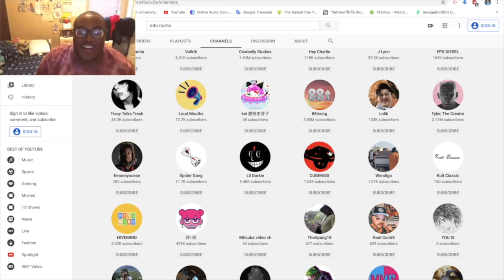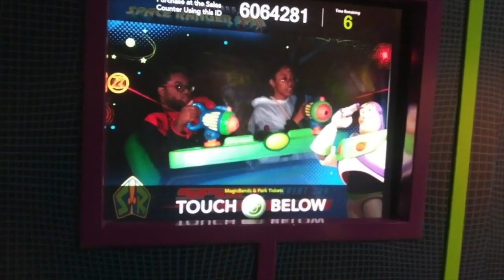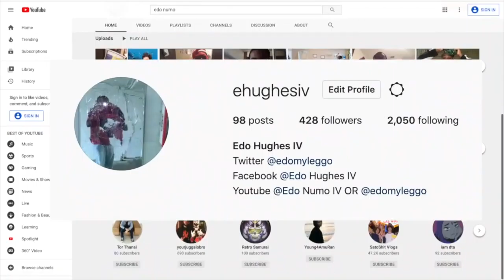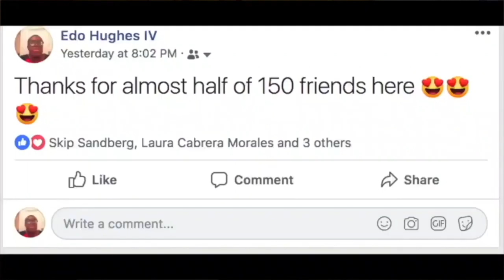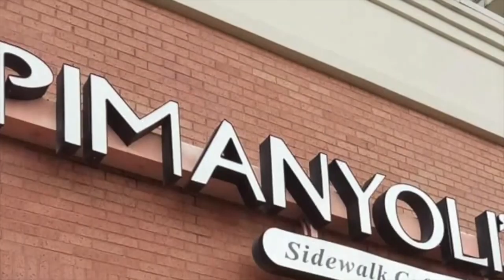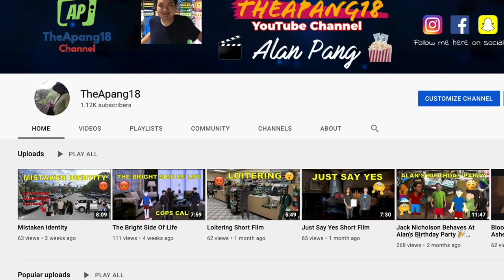🔴 THEAPANG18 LIVE Episode 1: EDO NUMO IV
The first episode documentary TheApang18 podcast with Edo Numo IV is finally here; thank you all for waiting, and watching please enjoy.

VIDEOS USED

3300+Climbing Hosts Open Mic Night
EDO IV MOVIE EVOLUTION WHO AM I FOR REAL DEMO TRAILER!
EDO IV REFLECT OF 2018
EDO IV & FAMILY OPENS PRESENTS FOR WINTER SEASON!
EDO IV SHOUTOUT EP & SPECIAL SHOUTOUT!
OPENING GIFTS FROM KOREA 1ST VIDEO EVER!
Edo IV 1st HALLOWEEN MEMORIES
EDO IV REFLECT 2020 40TH VIDEO
EDO IV COMEDY SPECIAL PT 3
EDO IV PUFFY AMI & YUMI REPORT 4TH JULY & 60 SUBS SPECIAL
Recent video from Eddie: EDO IV D&D Report
EDO IV THAILAND REPORT RESPONSE!
Do The Right Thing Radio Revolt Clip

“Shoutouts”